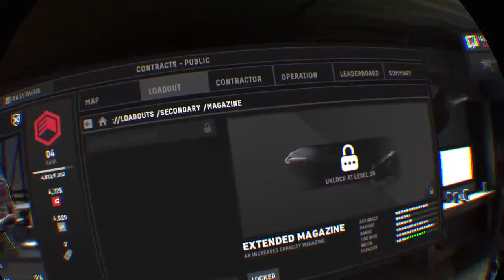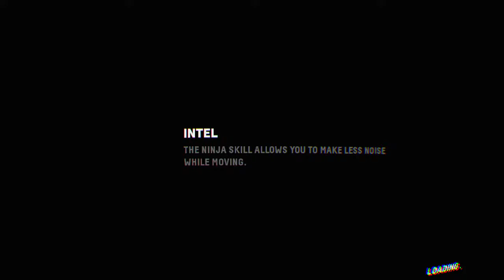Operation Heartland VR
Operation Heartland VR, I am not very good